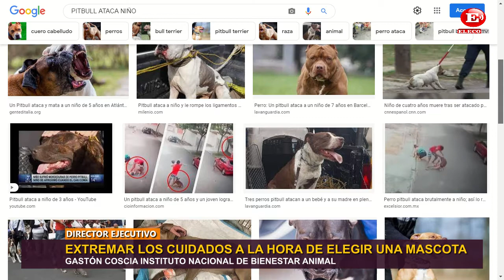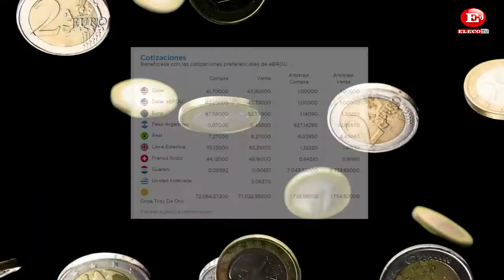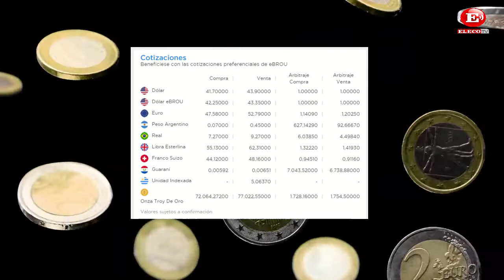ATAQUE DE UN PERRO PITBULL EN LA CIUDAD DE CARMELO A UN NIÑO DE NUEVE AÑOS